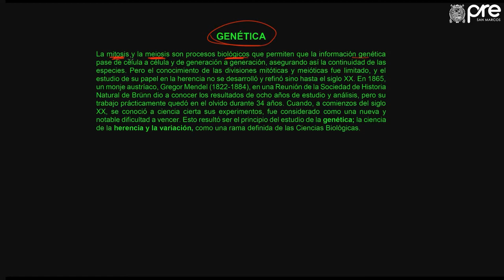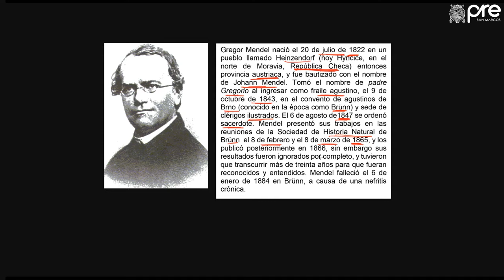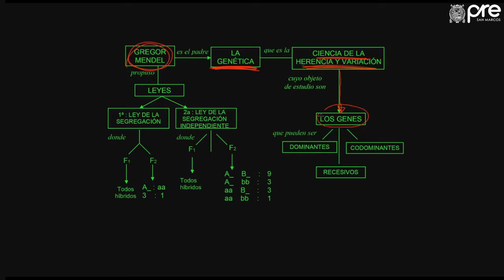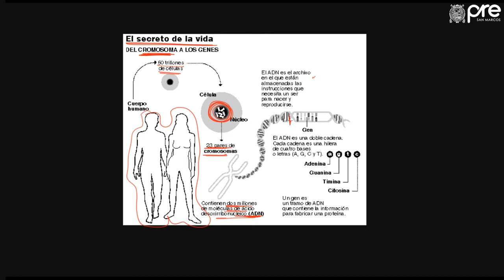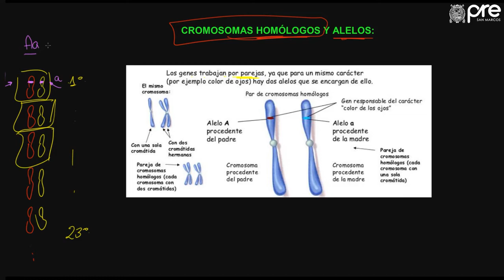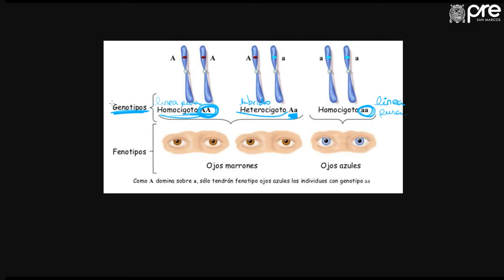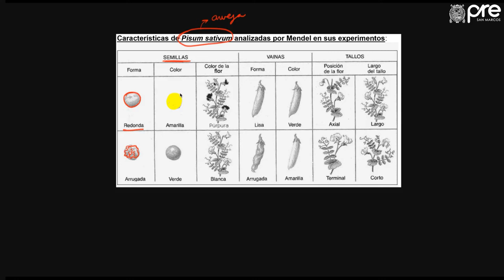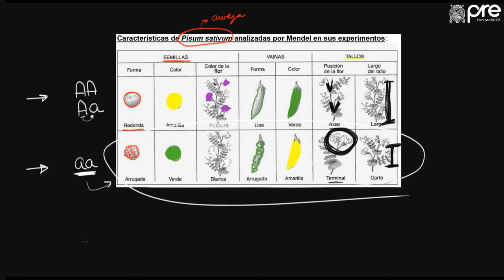✅ PRE SAN MARCOS Biología Semana 11 01 2019 II Genética